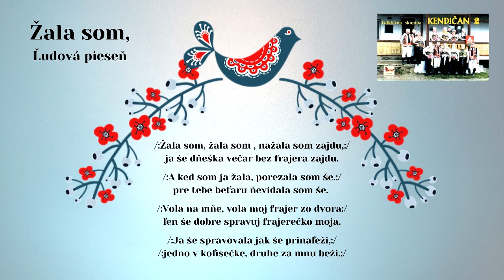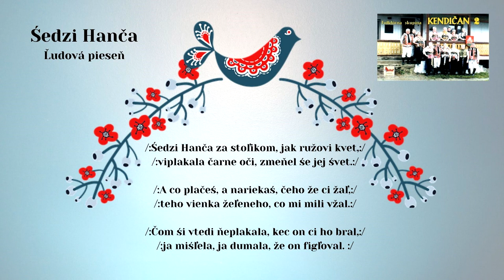KENDIČAN, Žala som + Šedzi Hanča, ľudové piesne, vydavateľ Videorohaľ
00:00 Žala som
01:50 Šedzi Hanča